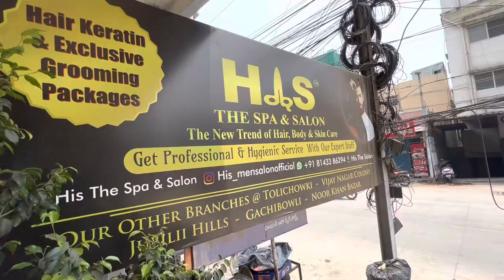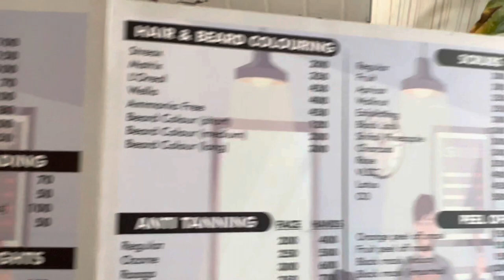Haircut After 1 year | Cutting my long Hair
His The Salon, s no 10-3, near al qaswa hotel, 291/1/11, Vijay Nagar Colony Rd, beside royal tea hotel, Hyderabad, Telangana 500057